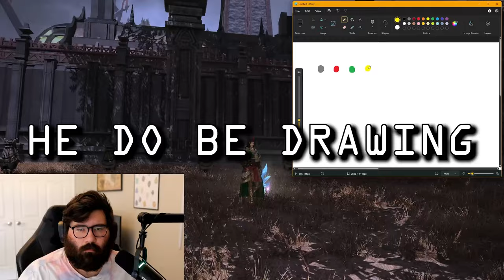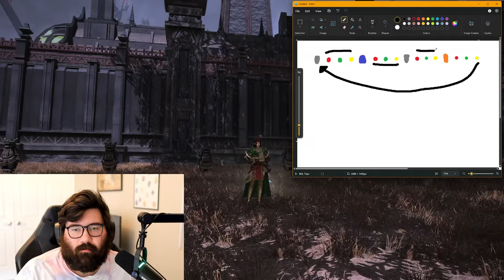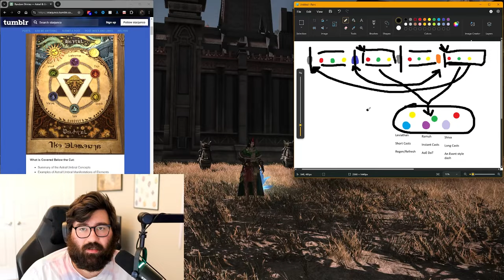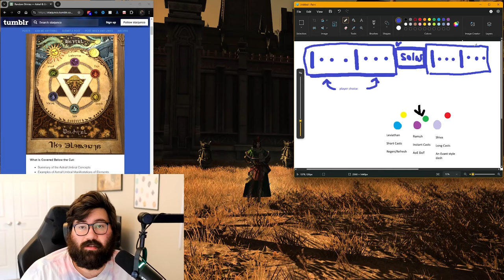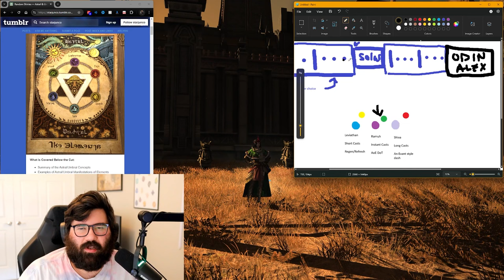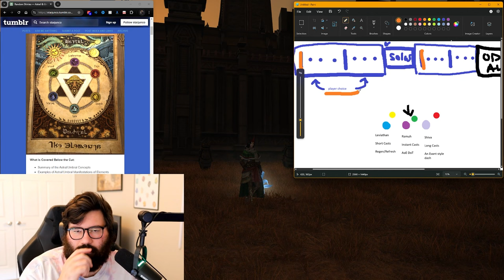Summoner Deserves Better | Final Fantasy XIV: Dawntrail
Like many others, I'm a bit disappointed with Summoner in Final Fantasy XIV's newest expansion, Dawntrail. This job just deserves to be better; but how would I change it?

Please keep in mind that Final Fantasy XIV is a live game that is constantly undergoing adjustments. All information in this video is subject to change by the development team of FFXIV.

Don't like the video? Please dislike and leave a comment explaining how I can do better next time.
Questions? Suggestions? Please leave them in the comments below!
CHAPTERS:
0:00 Introduction
1:50 Current Summoner and Why Being Simple is Good
4:56 What Summoner Could Be
7:25 The Shortcomings of Current Summoner...
8:53 ... And How to Make Them Better
24:20 Outro